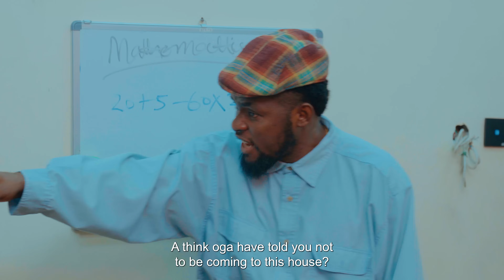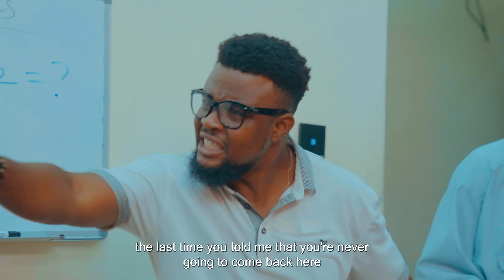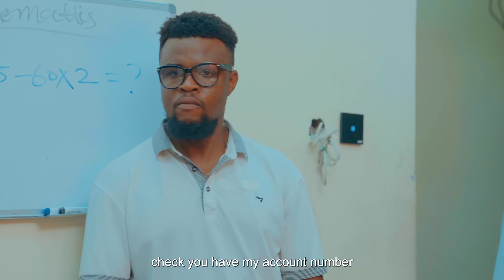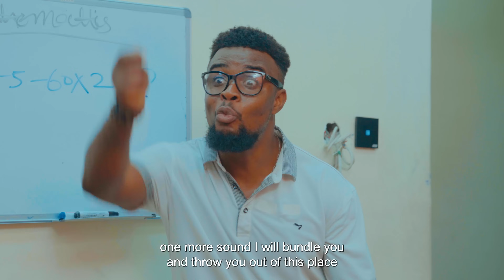Price of Rejected Love - House Keeper Series | Episode 107 | Mark Angel Comedy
Get ready for another hilarious episode of MarkAngelComedy! In "When Your EX Comes Back With Amadioha: The Shocking Revelation," Mark finds himself in a sticky situation when his ex-girlfriend shows up demanding for money. As tensions rise and chaos ensues, prepare to laugh out loud at the comical exchanges and unexpected twists. This skit is filled with laughter, witty banter, and the signature humor that MarkAngelComedy is known for. Join Mark and the rest of the cast as they navigate through this outrageous situation. Don't miss out on the fun! Watch now and get ready to laugh until your sides hurt.

CHAPTERS:
00:01 - Introduction and conversation about locking the door
00:10 - Discussion about borrowing money and a potential theft
00:29 - Suspicion of the husband locking the door and asking for money
00:45 - Accusations and arguments about the theft and blame
01:09 - Apologies and attempts to reconcile
01:16 - Interruption and plea for forgiveness
01:22 - Continued apologies and discussion about the situation
02:25 - Mark talking in a low tune
02:33 - Discussion about buying a TV
02:47 - Confusion about the TV price and conversation about buying a remote
03:06 - Argument about borrowing money and paying it back
03:30 - Mention of bringing money to pay back the debt
04:22 - Mention of a previous episode and the desire to shoot someone
04:27 - Accusation of wanting to shoot someone and argument about blame
04:54 - Accusations and arguments about allowing an ex to enter the house
05:35 - Argument about playing love and feeding the ex
05:59 - Mention of going to the police station and a complaint about a young man
06:12 - Discussion about the theft and the need to report it to the police
06:32 - Mention of the amount of money stolen and the desire to retrieve it
07:24 - Mention of Mr. Base 10 and showing a picture of the ex
07:44 - Confirmation of the young man's identity and discussion about his release
08:02 - Request for the young man to sign an undertaking to stay away from the house
08:22 - Discussion about the importance of the undertaking and the young man's behavior
09:48 - Conversation about buying a chair and a TV
10:14 - Discussion about selling the house
10:22 - Argument about buying the house and the involvement of the ex
11:09 - Meeting with the D.P.O. at the police station
11:34 - Discussion about the arrest of the ex and the recovery of the stolen money
12:25 - Argument about the ownership of the properties and the payment of the bride price
14:05 - Discussion about the rumors of owning 2 million and the need to clarify the situation
15:20 - Arrival of Dammy and argument about the payment of 5 million
17:31 - Threats and demands for payment
18:03 - Sending of money and instructions to leave the house
18:35 - Final warning and instructions to leave the house immediately